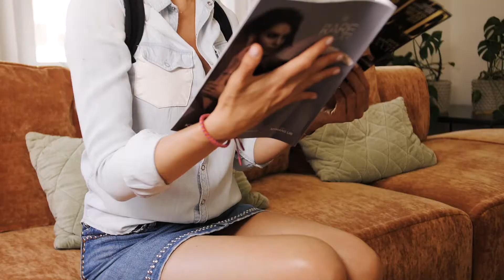Posture Flexi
Posture Flexi commercial